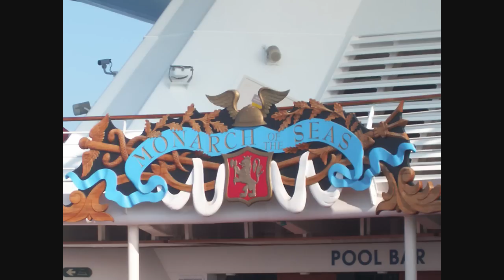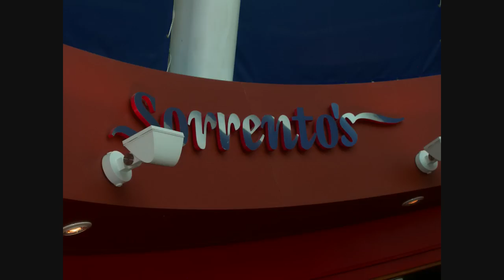Monarch of the Seas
This was during my high school marching band trip on April 3, 2009.  This was the best vacation I had ever been on.